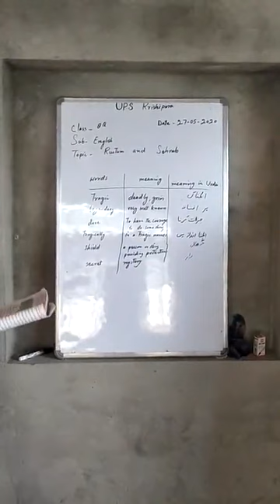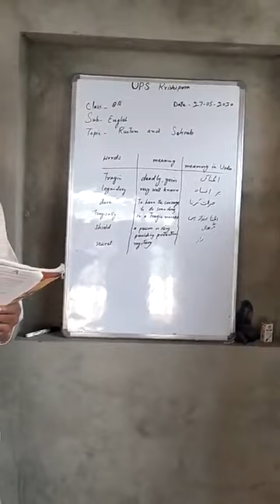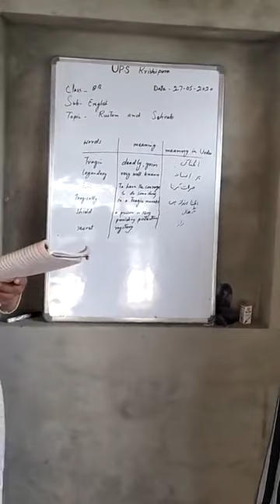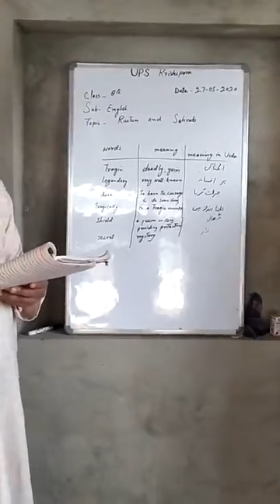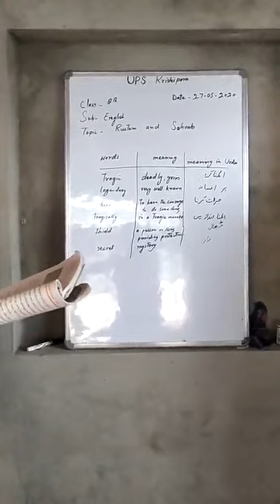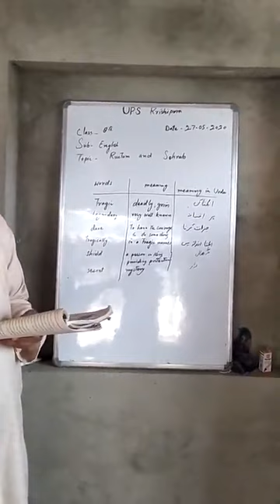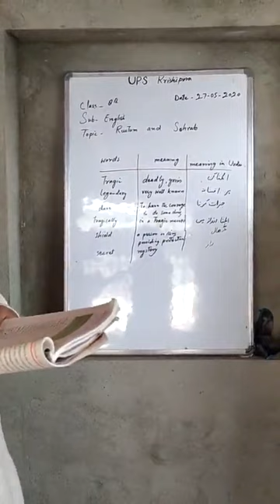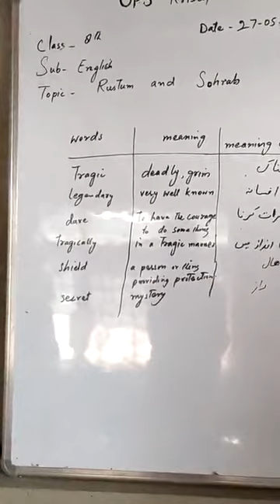8th English . Topic - Rustum and Suhrab . (Part I)